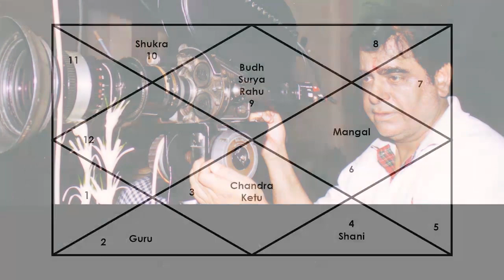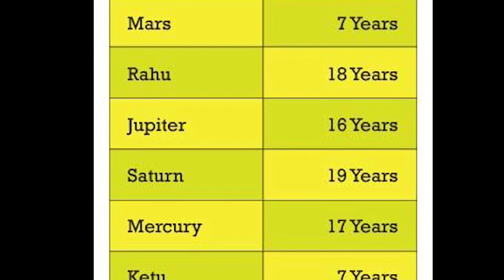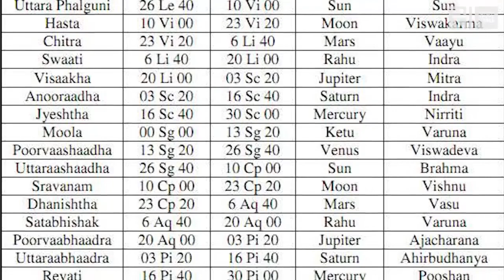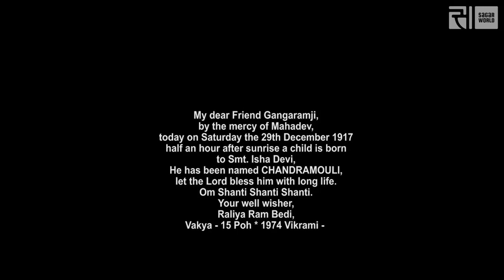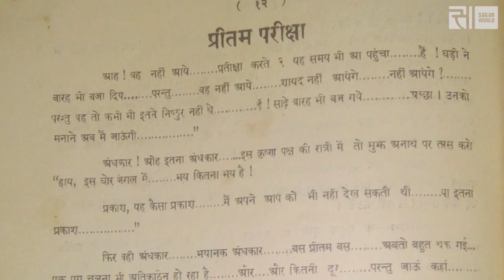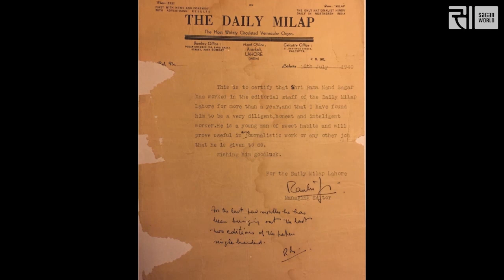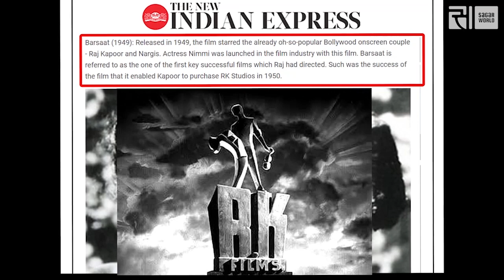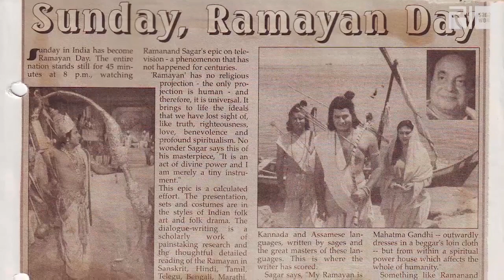Vlog 2 | RAMANAND SAGAR'S KUNDLI AND ANALYSATION (Hindi) | Prem Sagar Blogs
This vlog discloses the life journey of Late Ramanand Sagar who is well known for recreating Ramayan in electronic medium through the lens of Jyotish and Mahadashas or periods in Vedic Astrology. Let us watch this video and learn about the struggles and anecdotes he had in his life.

SHRI RAMANAND SAGAR'S KUNDLI AND ANALYSATION:
Born on 8:00 AM, At Asal Guruke village 40 kilometers east of Lahore    Nakshatra : Puranvasu Lagna – Dhanu / Saggitarius.